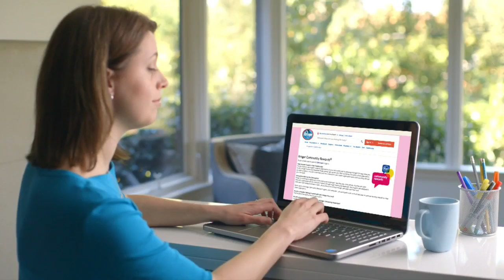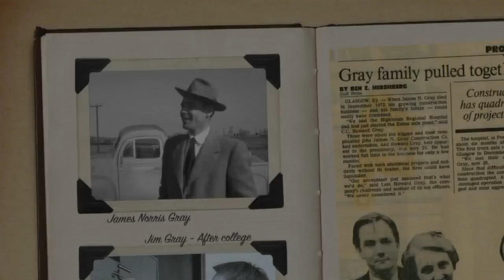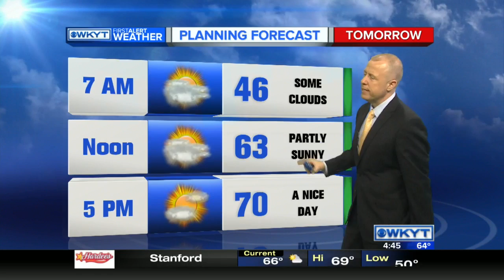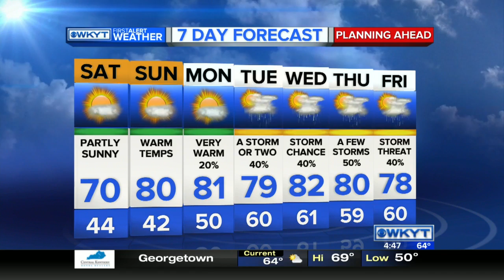WKYT News at 4:30 PM 4-22-16